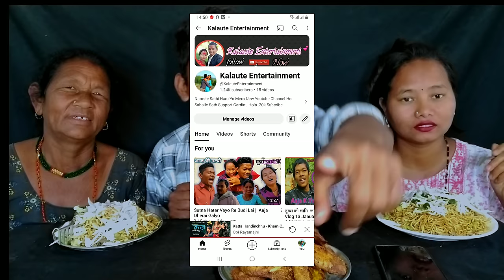Chicken Wings With Hakka Chauwmein || 2 Minet Time | Funny Punisment 😄